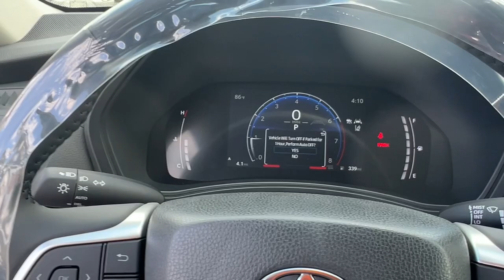2024 Toyota Grand_Highlander Fort Lauderdale, Coconut Creek, Hollywood, Tamarac, Coral Springs, FL R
New 2024 Toyota Grand_Highlander XLE available in Fort Lauderdale, Florida at Lipton Toyota. Servicing the Fort Coconut Creek, Hollywood, Tamarac, Coral Springs, FL area.

Lipton Toyota
1700 W Oakland Park Blvd

Wind Chill Prl 2024 Toyota Grand Highlander XLE FWD 8-Speed Automatic 2.4L 4-CylinderbrbrRecent Arrival!brbrbrLipton Toyota is proud to have served South Florida for over 30 Years. Customers may be eligible for more rebates and incentives. Please see dealers for details.